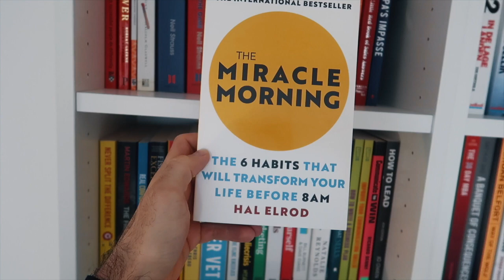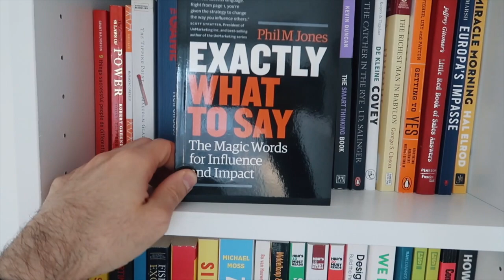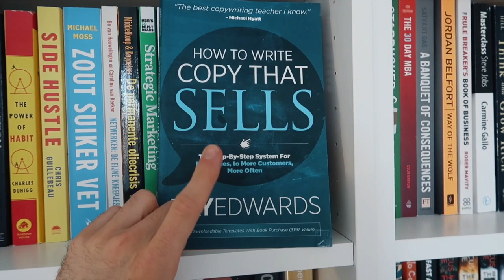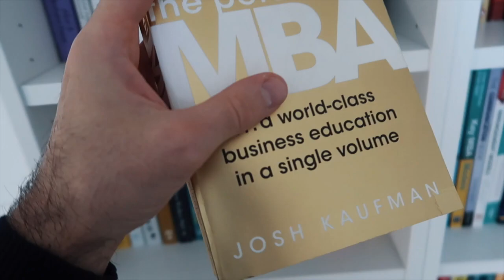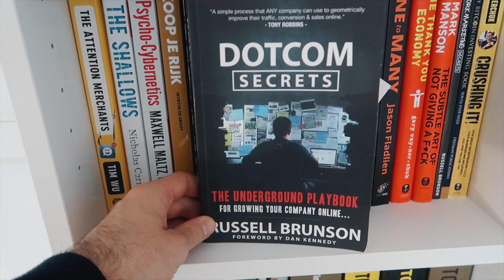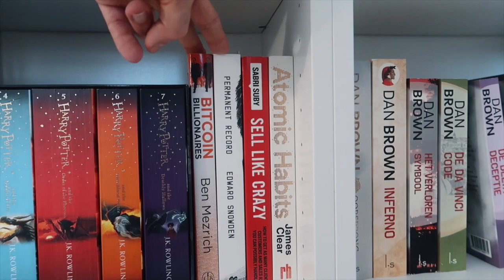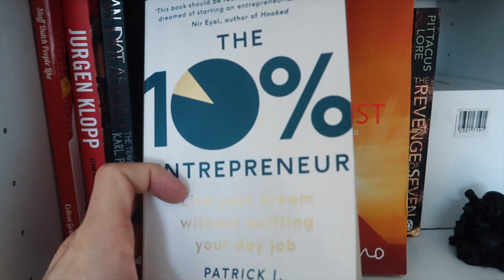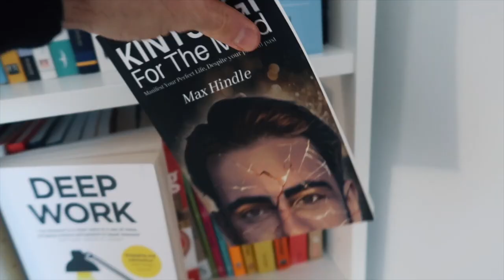MUST Read Books If You Want To Start An Online Business